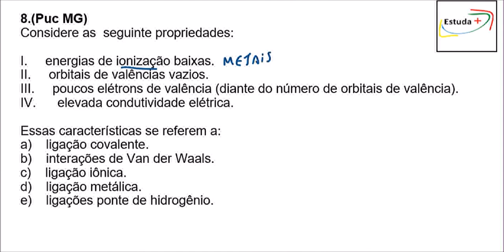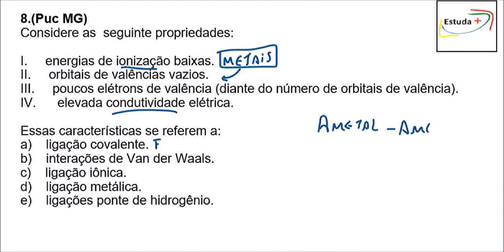Ligações Químicas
8.(Puc MG)
Considere as  seguinte propriedades:

I.     energias de ionização baixas.
II.     orbitais de valências vazios.
III.     poucos elétrons de valência (diante do número de orbitais de valência).
IV.      elevada condutividade elétrica.

Essas características se referem a:
a)    ligação covalente.
b)    interações de Van der Waals.
c)    ligação iônica.
d)    ligação metálica.
e)    ligações ponte de hidrogênio.